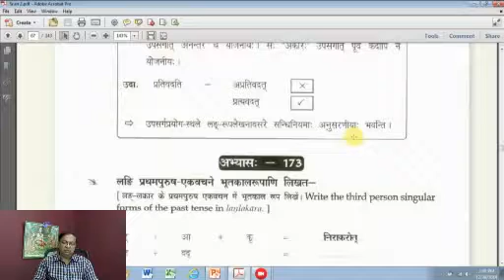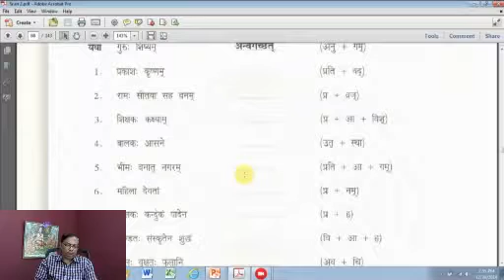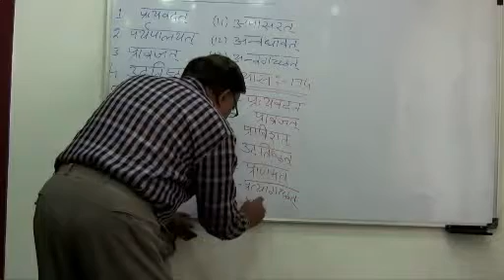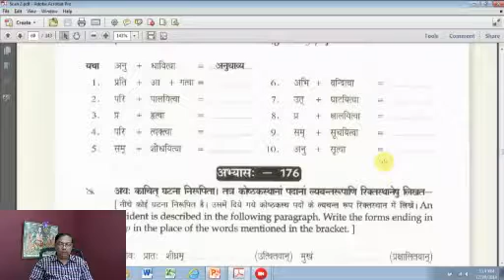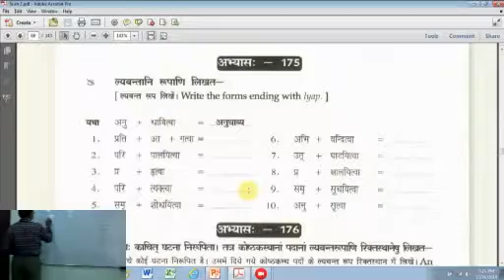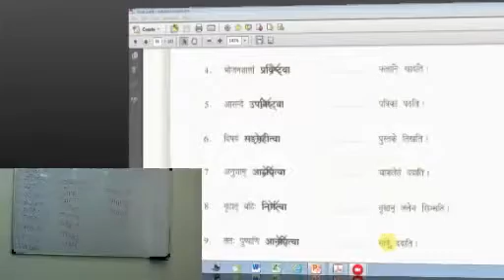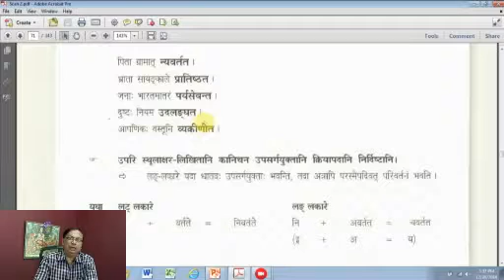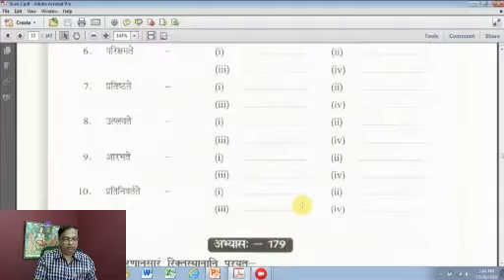Sanskrit Class 236 - by Prof Narasing Rao